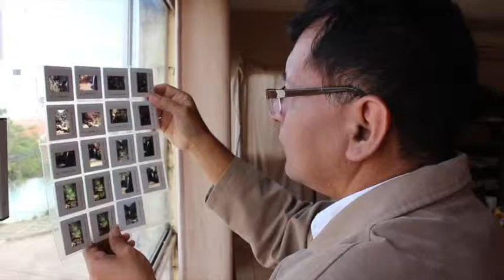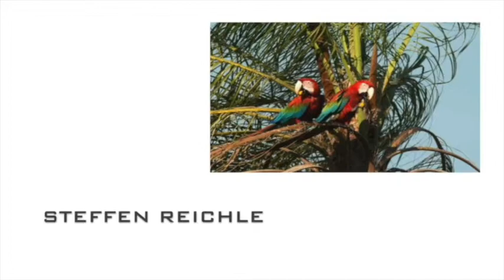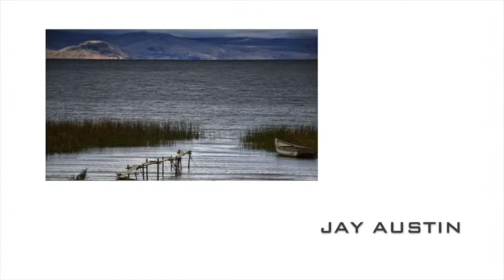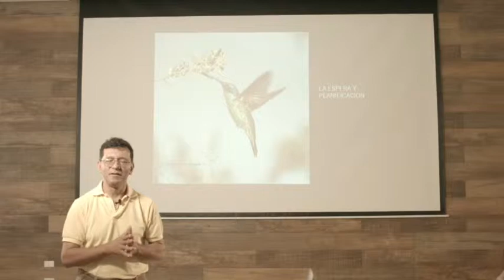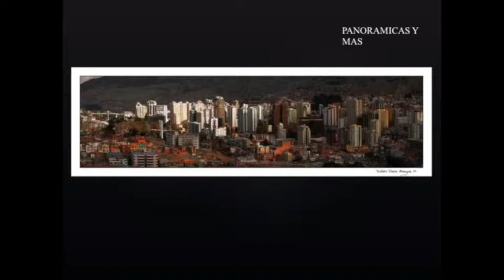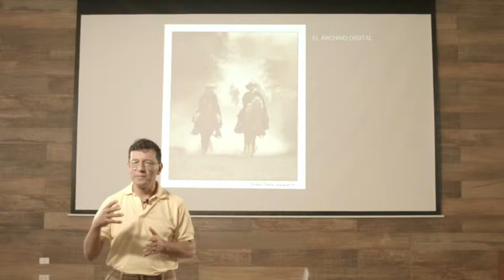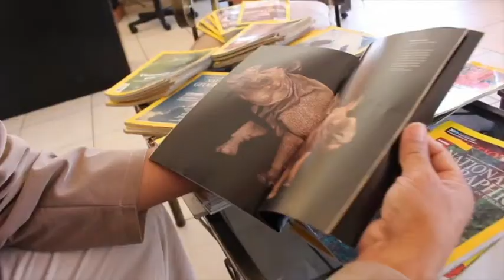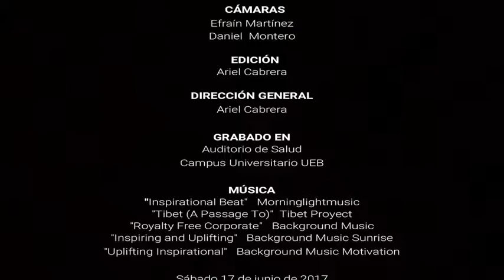Entrevista al fotógrafo de naturaleza Rubén Darío Azogue - UEB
Rubén Darío Azogue es el docente del módulo de Fotografía de Naturaleza del Diplomado en Fotografía de la Universidad Evangélica Boliviana.

Además de enseñar el uso del polarizador, la superposición de fotos, la técnica del multifoco, el múltiple disparo, el barrido fotográfico, la unión y fundido de fotos, entre otras técnicas propias del género, él enfatiza en el desarrollo de la mirada interior del fotógrafo: ver lo que otros no ven.

Este video fue producido por Ariel Cabrera, con guion de Martha Paz.